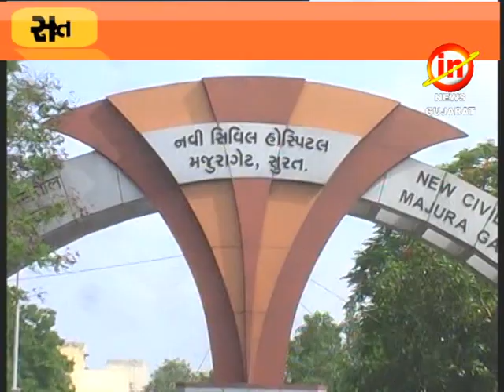લિંબાયતના ટપોરીઓના ત્રાસથી કંટાળી નવાગામના યુવકે ઘરમાં ફિનાઈલ પી લીધું